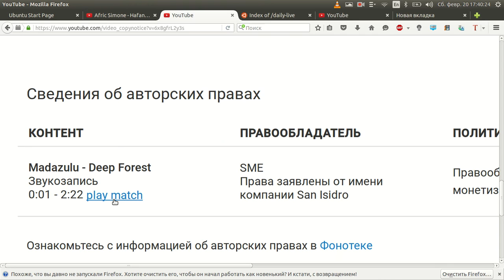Kazam screencast 00005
Afric Simone - Hafanana 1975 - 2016 ??